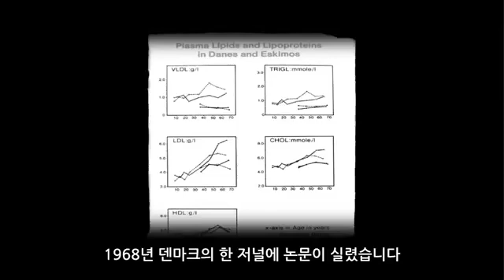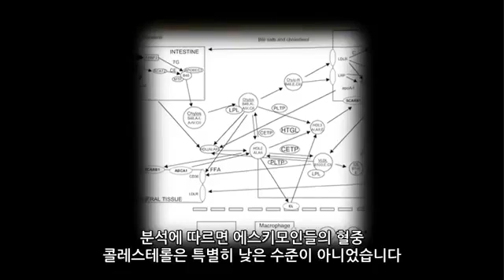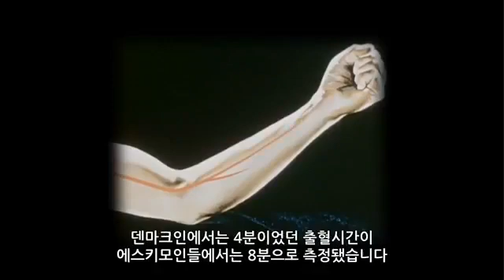요른 다이버그박사 JORN DYEBERG - 오메가3 세계 최초 발견자 ( 유니시티 오메가라이프-3 리졸브 )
※ 요른 다이어버그 박사

오메가3의 아버지라 불리는 요른 다이어버그 박사는1970년 새로운 사실을 발견합니다. 그린란드의 이누이트족 즉, 에스키모인들은 고지방 고콜레스테롤 음식을 많이 섭취하지만 심장병 발병률이 낮았으며 특히, 그들은 코피를 자주 흘렸다는 것입니다.
이누이트족들의 혈액 샘플을 조사한 결과 그들의 혈액은 응고되는 시간이 유럽인들보다 훨씬 길었습니다. 고지방 식단을 섭취하는 유럽인들의 혈액이 탁하고 너무 빨리 응고되는 것과는 대조적으로 말입니다.
요른 다이어버그 박사는 이누이트족들이 생선유에 함유된 오메가3 지방을 다른지역 사람들보다 훨씬 많이 섭취하고 오메가6는 상대적으로 덜 섭취한다는 사실을 발견합니다.
즉 혈액 속에 오메가3 EPA 함유량이 높은 이누이트족들은 관상동맥 혈전증에 걸릴 위험이 낮고 심장혈관 질환 발병률도 낮았다는 결론을 도출합니다.
오메가3는 몸에서 만들어지지 않으므로 반드시 음식물로 섭취해야 채워지는 물질입니다.
오메가3가 결핍이 되어선 우울증이 올 확률이 매우 높습니다.
그래서 우울증 환자에게 오메가3를 권하는 이유입니다.
아이는 주의력 결핍과 과잉행동장애, 성장 발달 장애 등의 원인이 될 수 있습니다. 성인의 경우 시력 저하나 심장병, 고혈압 등의 원인이 됩니다.

문의 소통디자이너 유니퍼 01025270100